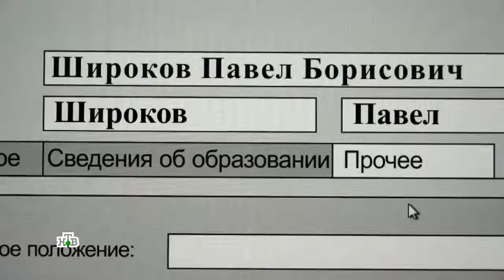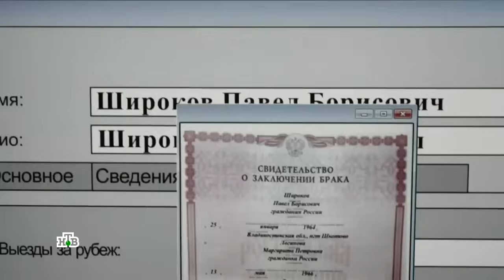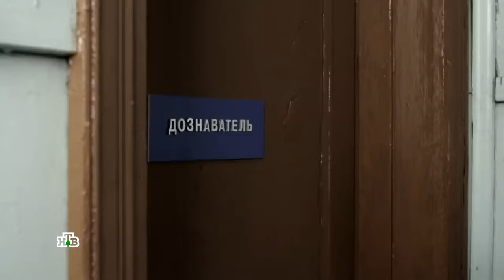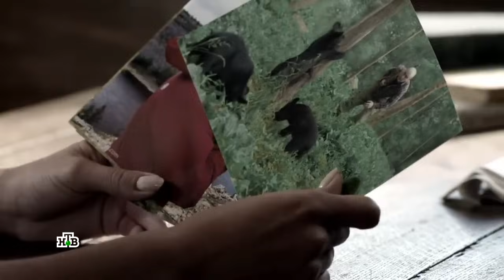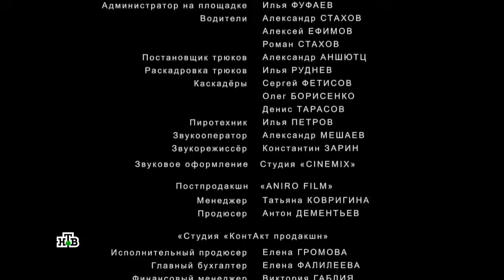След тигра Остросюжетный фильм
Здравейте на всички! Аз съм Николай и в моя канал качвам музикални, научнопопулярни и клипове с игрални филми на различна тематика. Не спирайте да се заблявате и да откривате нови неща споделени тук!